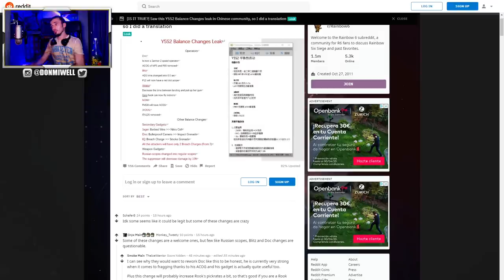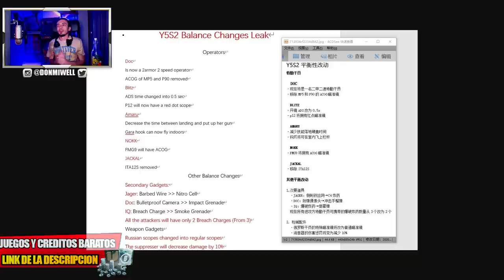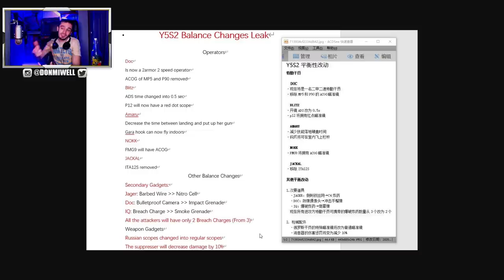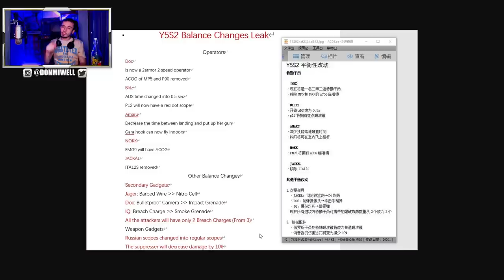LE QUITAN LA ACOG A DOC RAINBOW SIX SIEGE